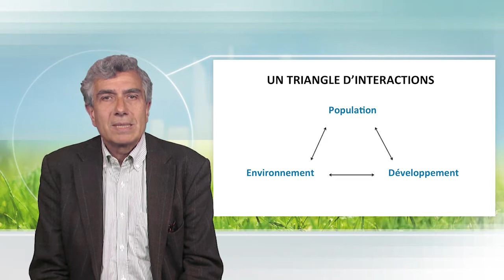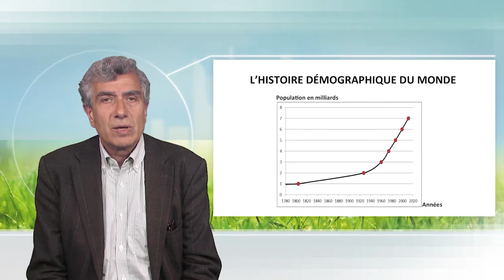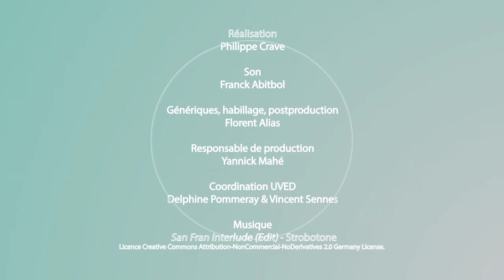Population, environnement et développement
Dans cette vidéo, Jacques Véron discute des relations entre population, environnement et développement. Il montre bien que ces facteurs doivent être considérés ensemble, et qu'une lecture à différentes échelles spatiales, de la planète au territoire, est nécessaire.